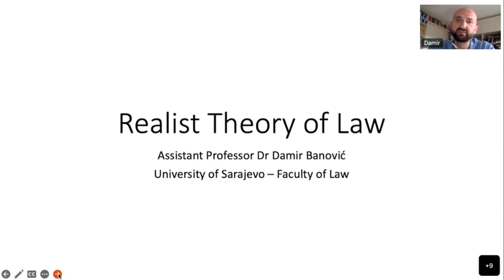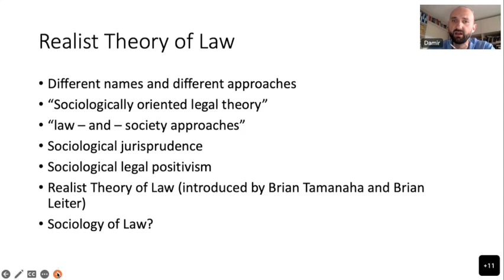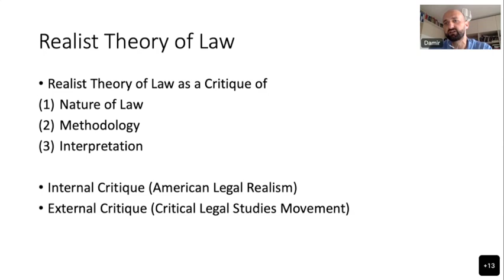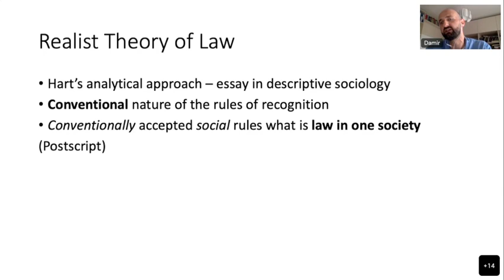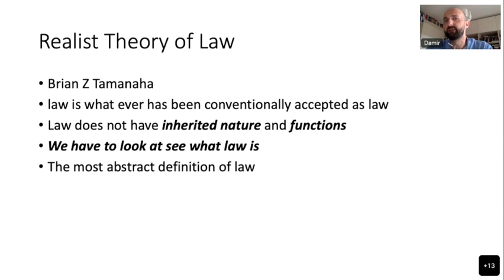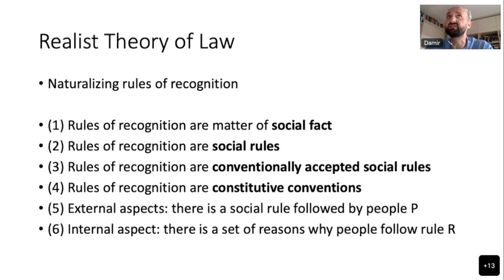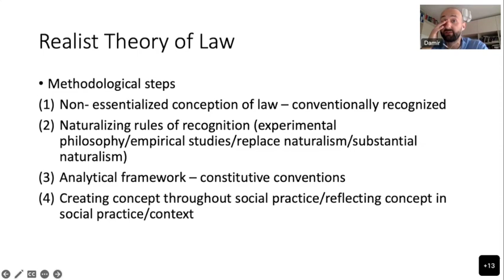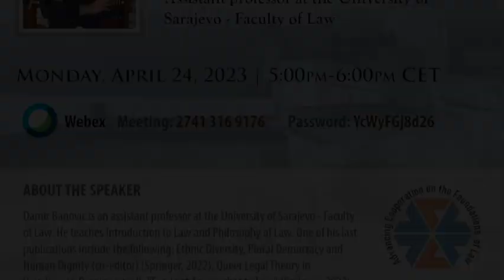Realist Theory of Law, Damir Banović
Belgrade Legal Theory Group Meeting (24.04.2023.)
Damir Banovic, “Realist Theory of Law”

Belgrade Legal Theory Group organized its sixth event in 2023 with prof. Damir Banovic (University of Sarajevo), as the last part of a series of lectures on the topic of naturalization of law, who talked about realism in legal theory.
Prof. Banovic first emphasized that his work is not in the domain of sociology of law, but legal theory inspired by naturalization and experimental philosophy. There is no unique approach when discussing a Realist theory of law, and people often confuse it with the sociology of law. His starting point was the tradition of American legal realism, which criticizes traditional legal theory. The focus of prof. Banovic’s book is on internal criticism, which accepts the existence of law as a special domain, while pointing out the problems with methods of understanding it.

He explained that law has a dual nature, which consists of a normative and social aspect, and raised the question of how to understand law as a social fact – discussing his approach to possible ways of its naturalization. If law can be seen through the eyes of conventionalism, then Hart’s rule of recognition could be asserted as a social rule accepted within a society and practiced in a certain way. If there is no abstract nature of law (and no universal functions), then law as a social fact could be known with the help of other sciences – interdisciplinary. Experimental philosophy could provide insight into what the rule of recognition is in a concrete context, thus telling us what law is.
Following was the Q&A part of the event, with substantial interest from the audience.
The audience was focused on various aspects of the topic, but mostly on his rejection of Kelsen’s theory, as well as possible problems with naturalizing Hart’s rule of recognition because of its internal point of view.
Prof. Banovic answered by claiming that Kelsen’s theory is idealistic in a specific sense – based on logical hypotheses and closed to any sort of empirical input. Also, even though there are potential obstacles to applying the methodology of empirical sciences to human behavior, it is still worth trying. If not for the internal aspect, then perhaps just for the external.

Ending the meeting, Sava Vojnovic thanked everyone for an excellent discussion, as well as prof. Banovic for the interesting lecture.
Састанак београдске правнотеоријске групе (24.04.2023.)
Дамир Бановић - „Реалистичка теорија права“
Београдска група за правну теорију организовала је свој шести догађај у 2023. години са Дамиром Бановићем (Универзитет у Сарајеву), на тему реализма у правној теорији, као последњи део циклуса предавања на тему натурализације права.
Дамир је прво истакао да његов рад није у домену социологије права, већ правне теорије инспирисане натурализацијом и експерименталном филозофијом. Не постоји јединствен приступ када се говори о реалистичкој теорији права, а људи је често бркају са социологијом права. Његово полазиште била је традиција америчког правног реализма који критикује традиционалну правну теорију, док је фокус његове књиге на унутрашњој критици, која прихвата постојање права као посебног домена, а указује на проблеме са методама његовог разумевања.
Он је објаснио да право има дуалну природу, која се састоји од нормативног и социјалног аспекта, а потом се запитао како разумети право као друштвену чињеницу – расправљајући о свом приступу могућим начинима његове натурализације. Ако се право може сагледати кроз призму конвенционализма, онда би се Хартово правило признања могло афирмисати као друштвено правило које се практикује на одређени начин и које је прихваћено. Ако не постоји апстрактна природа права (нити његове универзалне функције), онда би се право као друштвена чињеница могло спознати уз помоћ других наука – интердисциплинарно. Експериментална филозофија би могла да пружи увид у то шта је правило признања у конкретном контексту, а самим тим и појам права.
Уследио је део догађаја са питањима и одговорима, уз велико интересовање публике.
Публика је била фокусирана на различите аспекте теме, али највише на питање одбацивања Келзенове теорије, као и на могуће проблеме са натурализацијом правила признања због перспективе учесника која се налази у његовој сржи.
Дамир је одговорио тврдњом да је Келзенова теорија идеалистичка у специфичном смислу – заснована на логичким хипотезама и сходно томе затворена за било какву врсту емпиријског уноса. Такође, иако постоје потенцијалне препреке за примену методологије емпиријских наука на људско понашање, па самим тим и на правило признања, ипак вреди покушати. Ако не на перспективу учесника, онда макар на перспективу посматрача.
На крају састанка, Сава Војновић се захвалио свима на одличној дискусији, као и Дамиру на занимљивом предавању.